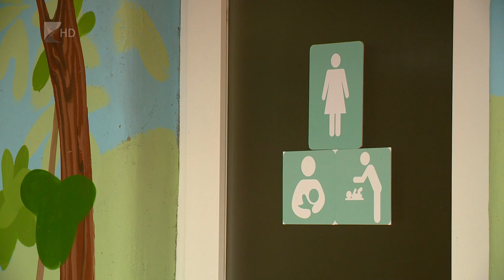Bababarát játszótér a Nyíregyházi Állatparkban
Egyedi játszóteret és babaszobát is átadtak a Nyíregyházi Állatparkban. Így nemcsak a különleges állatokat ismerhetik meg a gyermekek, de a séta után játszhatnak, sportolhatnak is a parkban. A babaszobában pedig pelenkázót, szoptató széket és a bébiétel melegítésére szolgáló mikrohullámú sütőt is elhelyeztek.